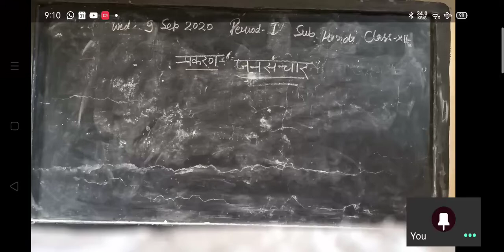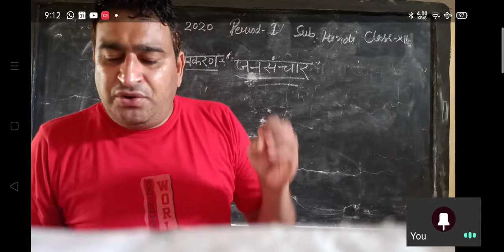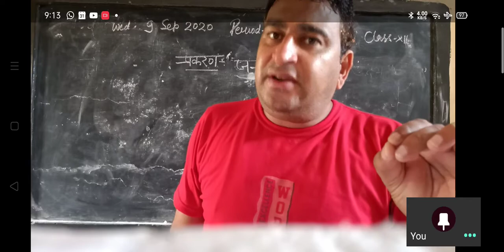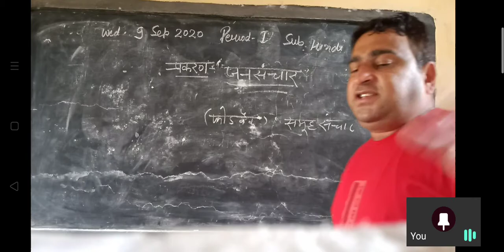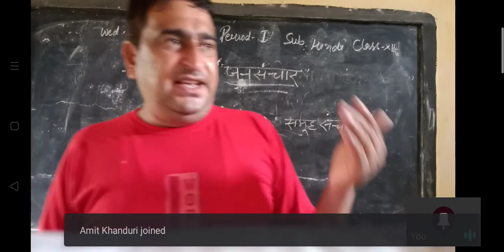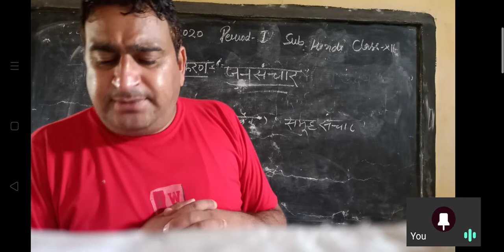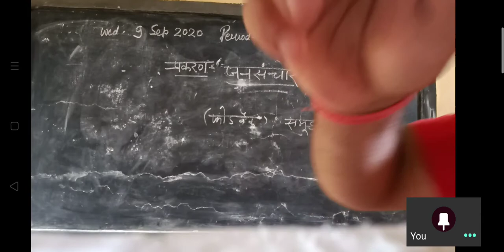9/9/20 कक्षा 11(जन संचार)